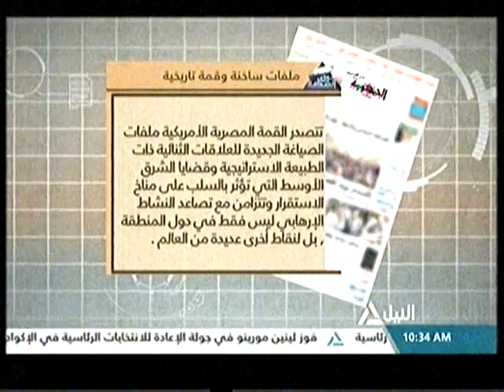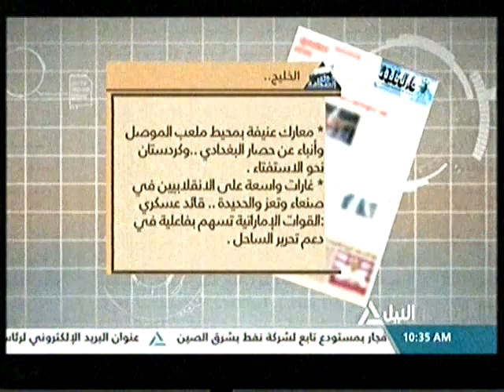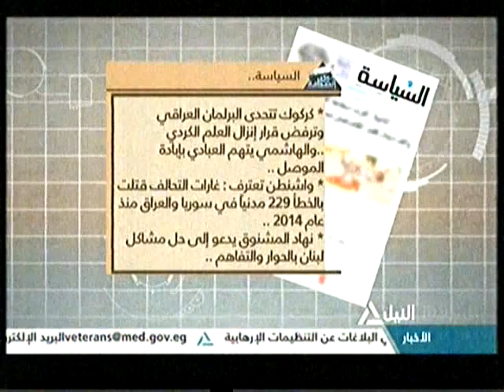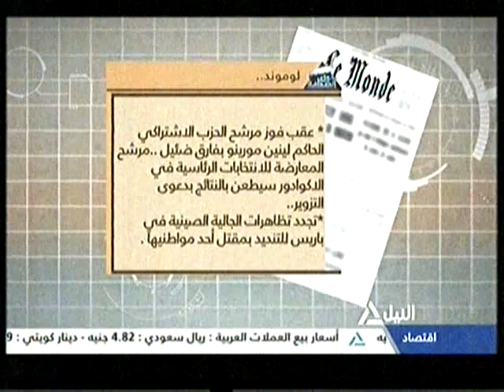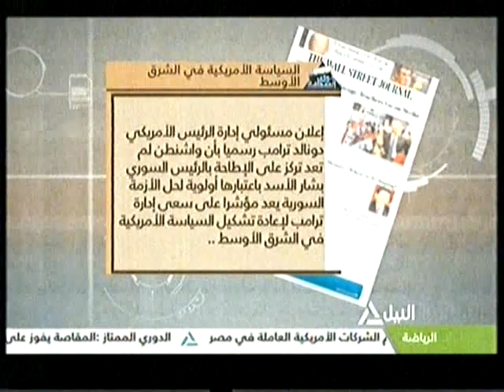جولة مع الصحافة 3-4-2017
قراءة لاهم ما جاء فى الصحف المحلية والعربية والعالمية